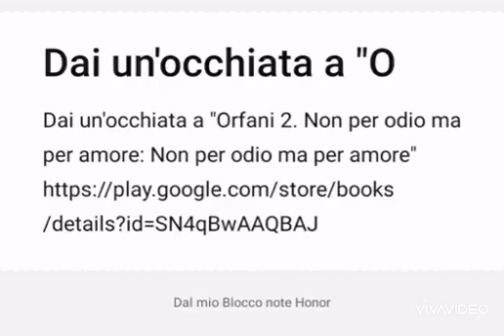Orfani 2. Non per odio ma per amore